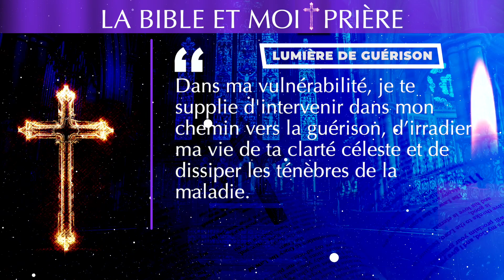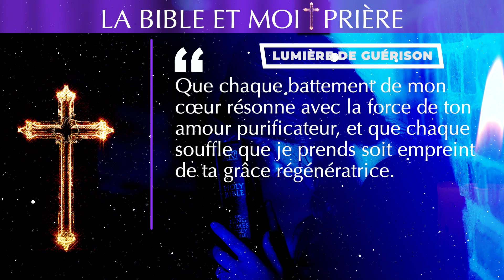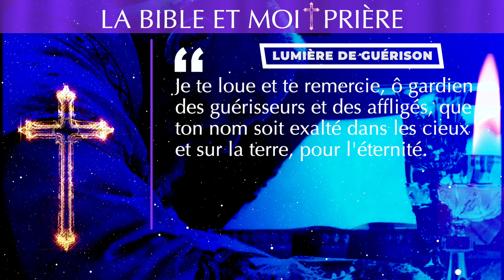✝️ LA BIBLE ET MOI ✝️ LUMIÈRE DE GUÉRISON : PRIÈRE À L'ARCHANGE RAPHAËL ✝️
Cette prière est une humble supplication adressée à l'Archange Saint Raphaël, considéré comme le patron des guérisseurs, pour solliciter son aide dans le processus de guérison. Elle exprime la foi en son pouvoir de guérison et la confiance en sa bienveillance et sa compassion infinie envers ceux qui souffrent. La personne qui récite cette prière implore l'archange de lui apporter réconfort, force et direction dans son cheminement vers la guérison, que ce soit physiquement, mentalement ou émotionnellement. Elle reconnaît également l'importance des professionnels de la santé et demande à l'Archange Raphaël de les guider dans leur travail. En résumé, c'est un acte de foi et de dévotion envers l'archange, dans l'espoir de recevoir son soutien divin et de trouver la guérison et le soulagement des maux.